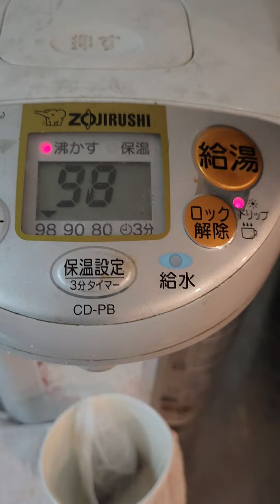김하오의 푸드 스토리ㅡ캡슐 커피로 드립커피 간단히 만드는 법